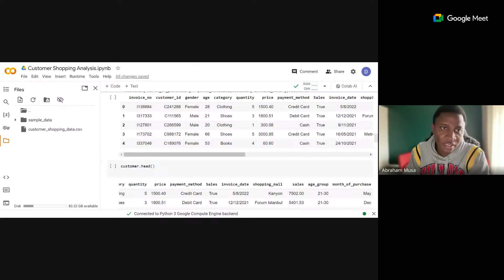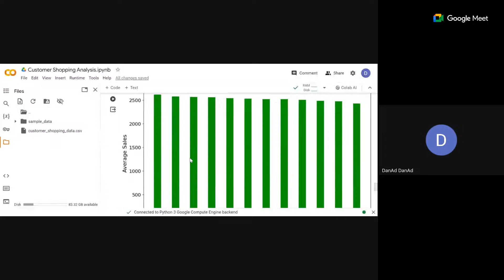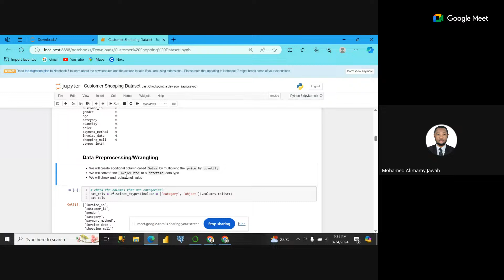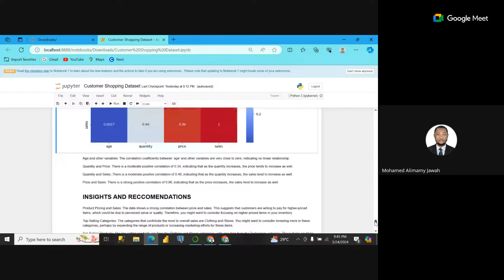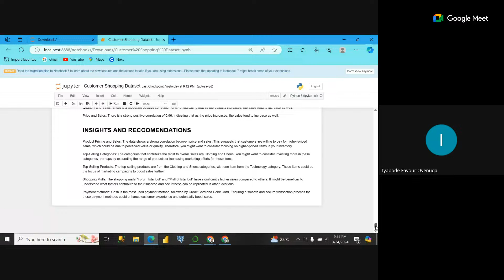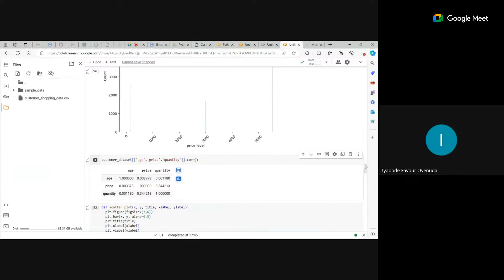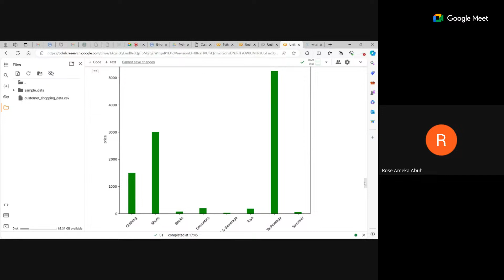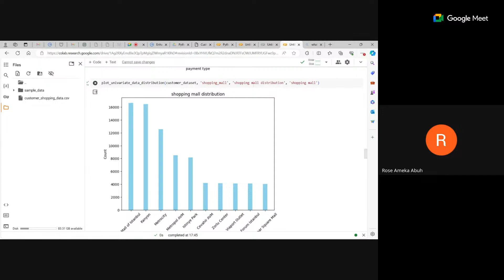Python With Abraham Musa